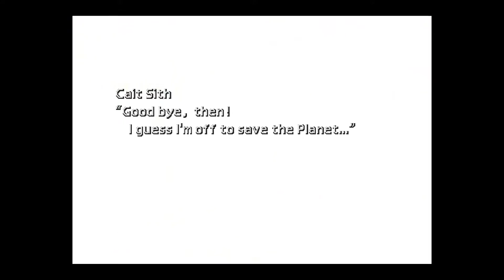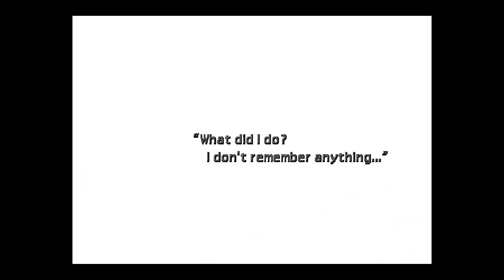Final Fantasy VII - Part 44: Talking To Sephiroth - Waking Up In Gongaga Village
Part 44: Talking To Sephiroth - Waking Up In Gongaga Village
First time ever playthrough. No commentary because I'm playing with my wife while she guides me through the game.

In this video: Talking to Sephiroth, boss battle, escaping Temple Of The Ancients, boss battle, obtaining Black Materia, giving Black Materia to Sephiroth??, waking up in Gongaga Village.